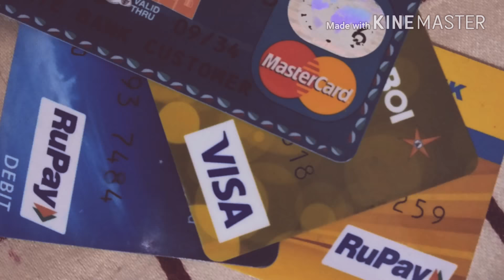Types of card like Visa master and rupay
Apko Is video me visa rupay and more cards ke baare me jankaari milegi